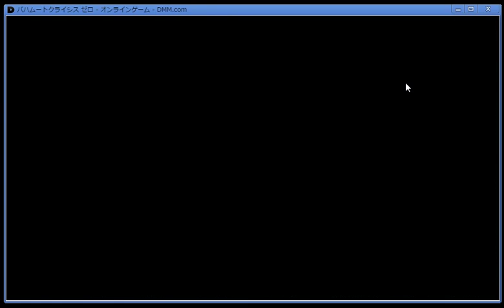【バハムートクライシス ゼロ】プレミアムガチャ １０連 part4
DMMのオンラインゲーム「バハムートクライシス ゼロ（通称：バハクラ）」動画です。
今回は「ガチャ」となります。  ■その他ゲーム実況